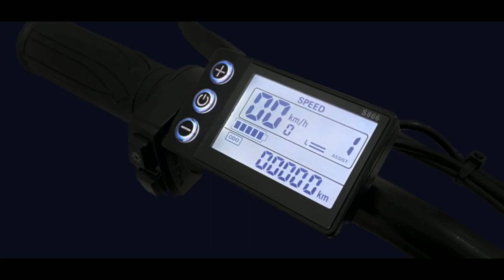29 Motors ELVER - इस साल की High - Quality Electric Cycle? | The Ebikes Show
29 Motors ELVER  Best Electric Cycle 2022 India:
In this video, I have shared detailed information about 29 motors' new electric mountain ebike the Elver.

Or
Contact On Below Numbers:
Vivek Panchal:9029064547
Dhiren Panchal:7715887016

or
Check out some ebikes maintaining products:
Dry chain lubricant
All-weather chain lubricant
Portable mini bike pump
Chain Cleaner

TheEbikesShow29 Motors ELVER Best Electric Cycle 2022 India

Or
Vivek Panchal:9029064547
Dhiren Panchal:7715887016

or
Dry chain lubricant
All-weather chain lubricant
Chain Cleaner